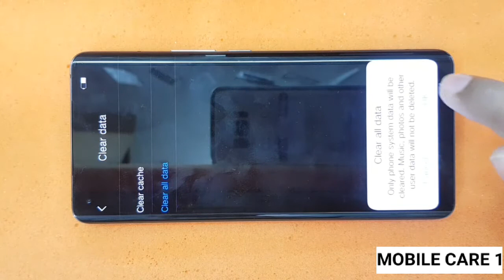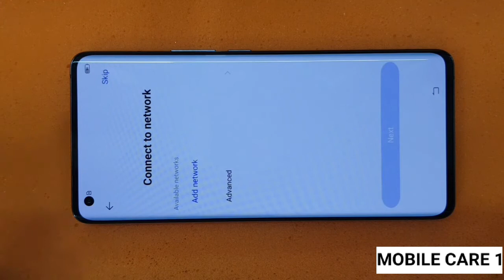Vivo X50 Pro Hard Reset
How To Vivo X50 Pro Factory Reset